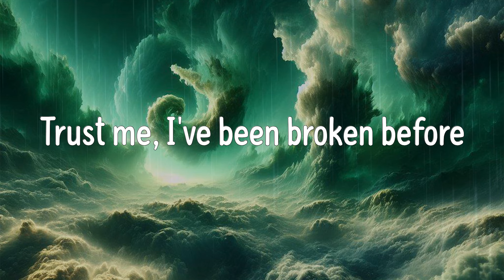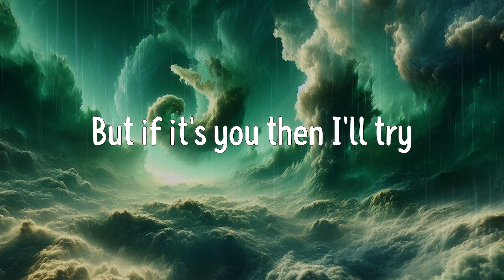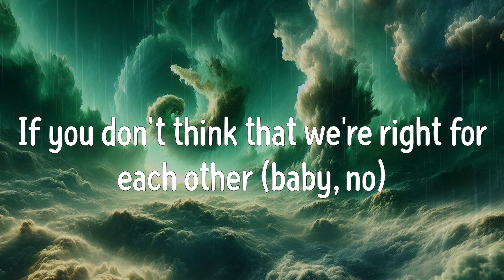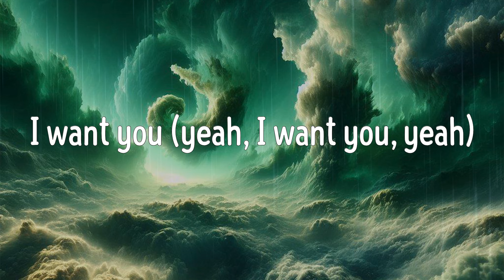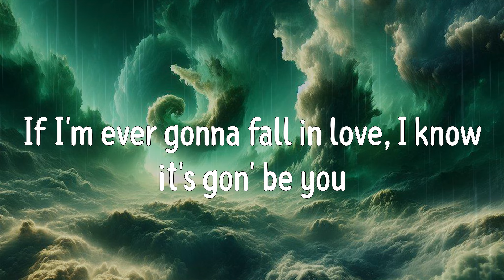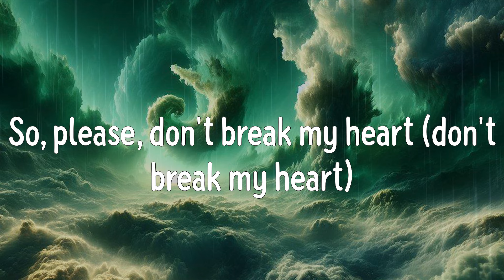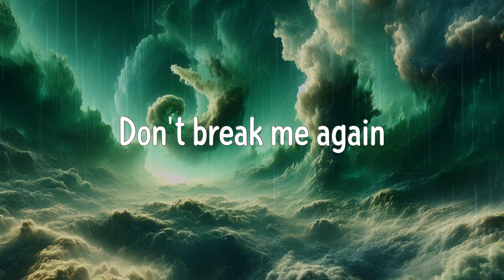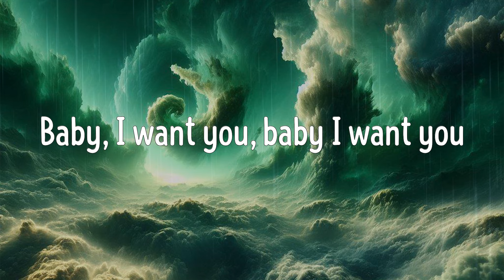It's You (Lyrics) - Ali Gatie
It's You Lyrics:
I'm still hurtin', yeah
I'm hurtin' inside
So, please, don't break my heart (don't break my heart)
I know I'm not the best at choosin' lovers, mm (lovers, lovers, lovers)